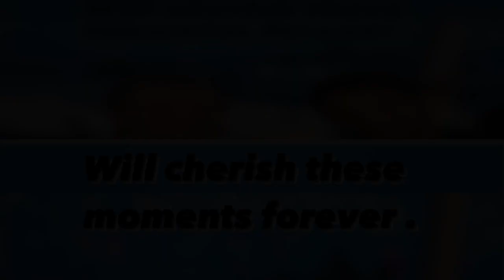FAMILY FIRST Junior Andre poses with his grandad after dad Peter’s tearful reunion with his parents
JUNIOR Andre has shared a sweet picture of him posing with his granddad after not seeing him for two years.
The 16 year-old hasn't been able to see his grandparents during the Coronavirus pandemic but, like his dad Peter, has finally been reunited with them this week.
4
Junior and his grandad posed for this sweet pictureCredit: Instagram
4
Peter has loved being with his parents again this weekCredit: Instagram
Junior towers over Savvas, 88, in the picture, while they both have their arms